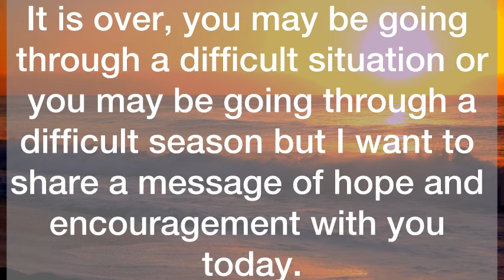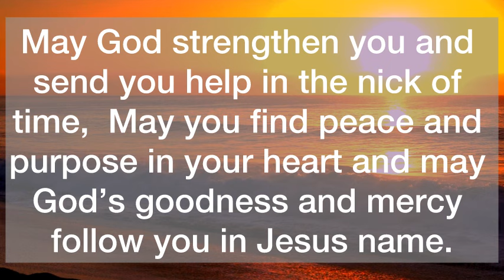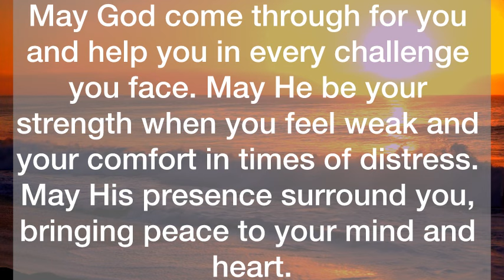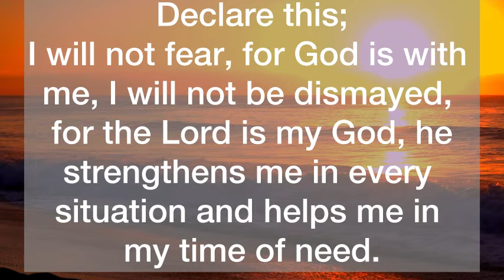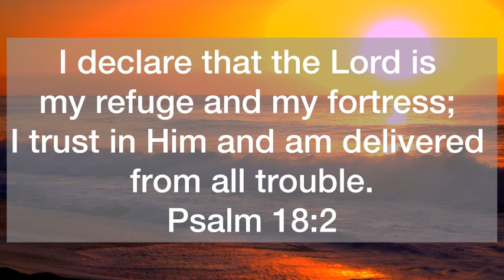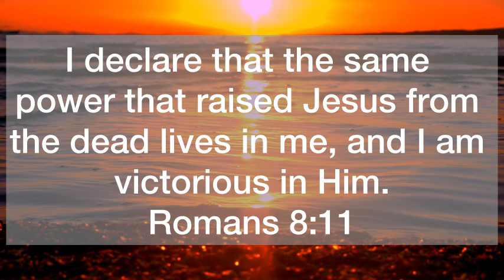💌It’s Now 💯 Final…